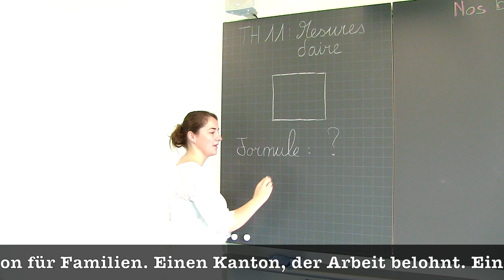«Des jeunes qui travaillent, des jeunes comme toi !»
Clip de campagne des Jeunes PDC fribourgeois! Soutenez la liste 1 pour les élections au Grand Conseil.

Crédits
Idée originale: Damiano Lepori
Réalisation: Damiano Lepori
Textes et voix-off: Hannah Schlaepfer & Blaise Fasel
Son et mixage: Martino Lepori
Images en drone: Sylvain Renevey

Budget (y compris le matériel): CHF 485.-